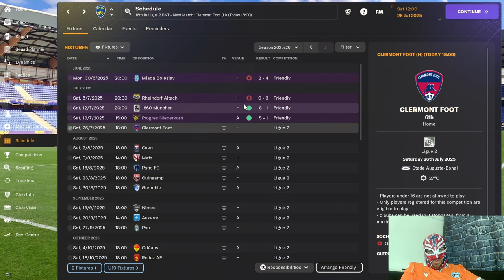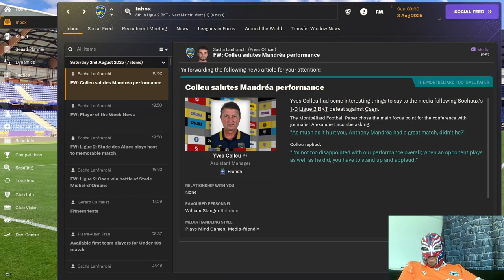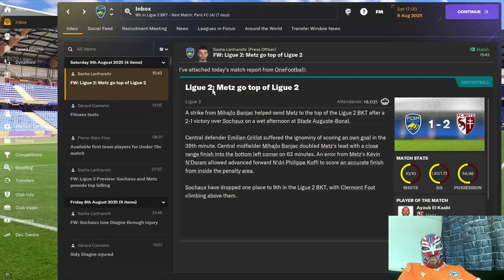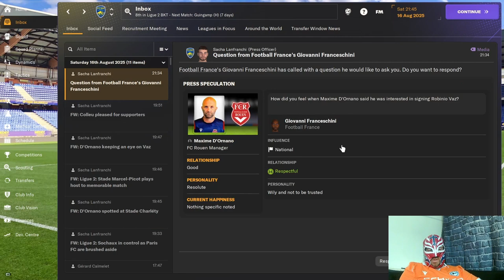FM Sochaux Episode 19 - Epic Comeback or Crushing Defeat? - Edited Version